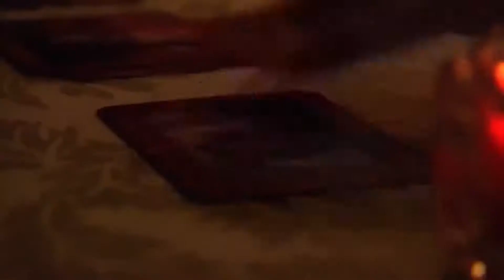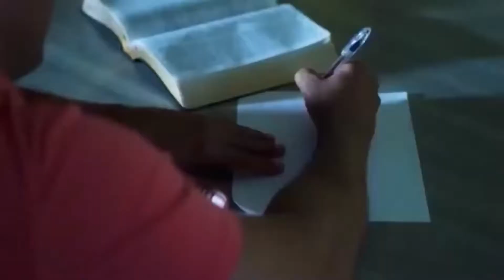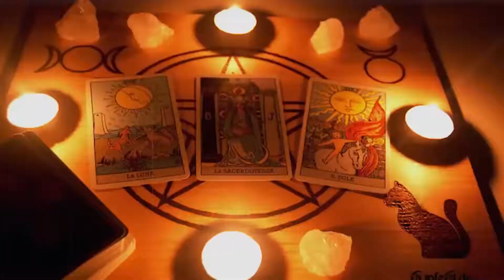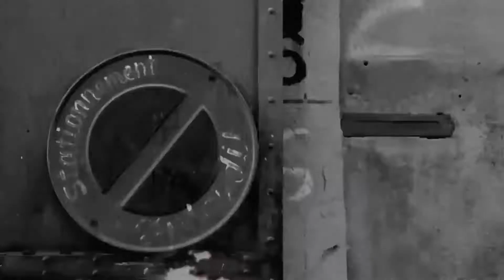De la slujitor al Diavolului acum un copil Al Lui Dumnezeu.Video foarte impresionant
De la slujitor al Diavolului acum un copil Al Lui Dumnezeu